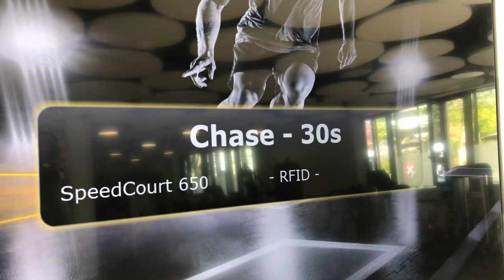Deutsche Sporthochschule Köln - cognitive and game sports research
The starting signal for a new cooperation between the  was given in April 2021. Together with the Department of Cognitive and Sports Game Research, topics such as slow and fast thinker or slow and fast mover are examined in more detail for research purposes.

GlobalSpeed
This brand is trusted by the sports elite

It is not just about speed….

Physical speed alone is not sufficient. You need a good perception, a fast nervous system to also trigger the process and increase speed.

All GlobalSpeed measuring and training systems are based on scientifically sound principles to allow for a sustainable promotion of cognitive and motor performance determinants: For instance, reactive agility, perception, visual speed and reaction.

Independently of the performance level, age or gender that the athlete belongs to or the type of sport, whether soccer, handball or ice hockey, etc., you come from.

Whether you are training at a high performance or recovering after an injury in various rehabilitation phases, we stand for continuous, measurable and sustainable performance improvement. For releasing previously unused capacities and abilities. For experiencing the enormous potential in the interaction of cognitive and motor performance.
That is more than just speed. That is GlobalSpeed.
We Know Speed!